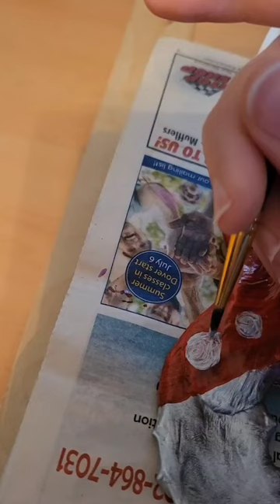Tomb Raider Ice Pick Axe Cosplay progress⛏️